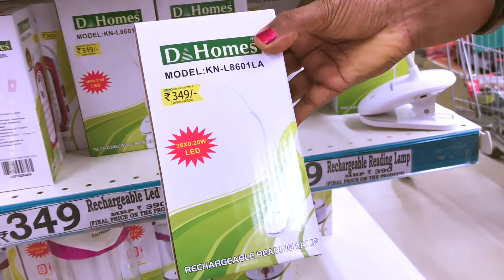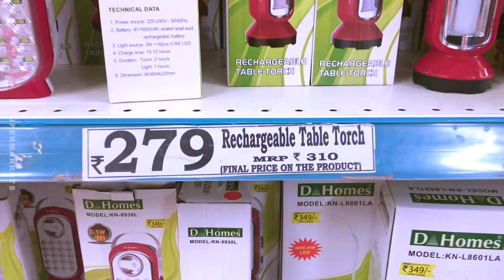IKEA & D MART Today Offers on Stainless Steel Kitchen Products Online Available Cookware collections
Located In: IKEA
Address: Nelamangala - Majestic Service Rd, Manjunatha Nagar, Nagasandra, Bengaluru, Karnataka 560073

Address: 252, Varthur Rd, Patel Narayanswamy Layout, Siddapura, Whitefield, Bengaluru, Karnataka 560066